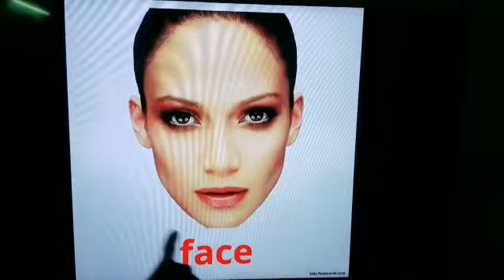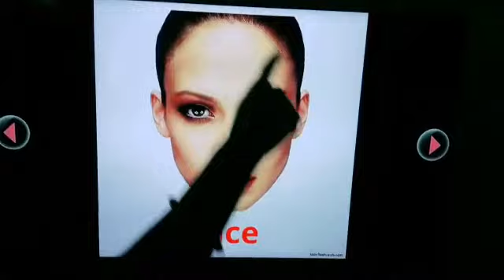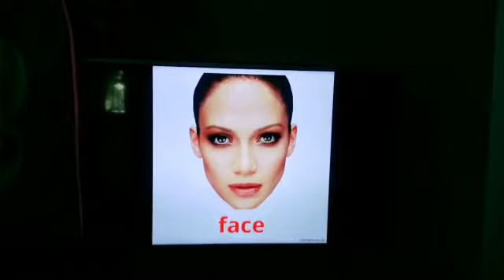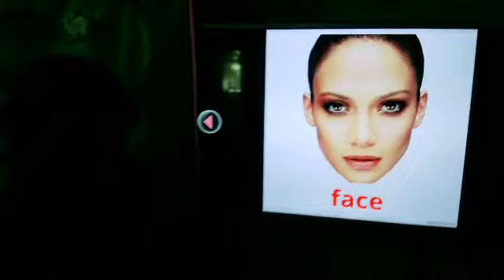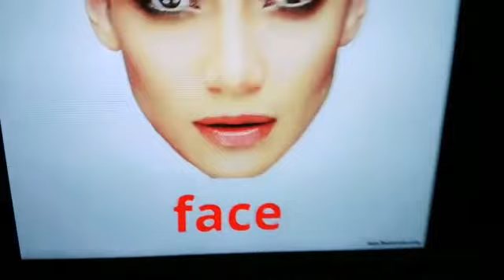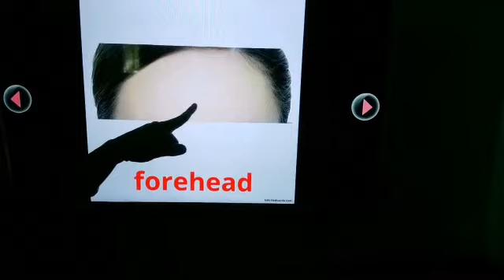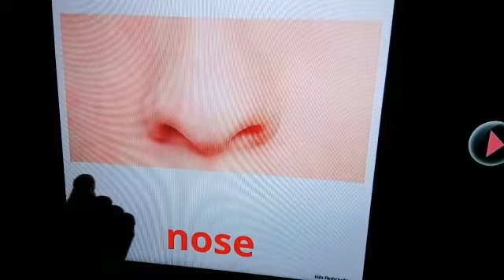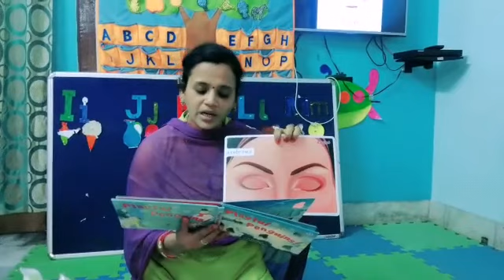14 07 20 Parts of the Face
14 07 20 Parts of the Face